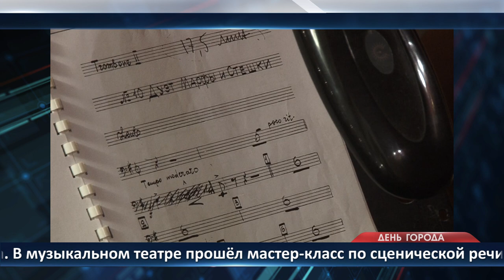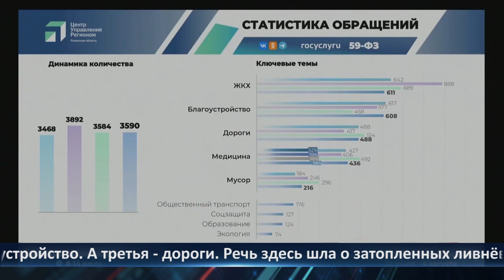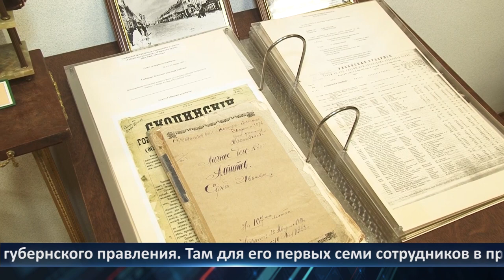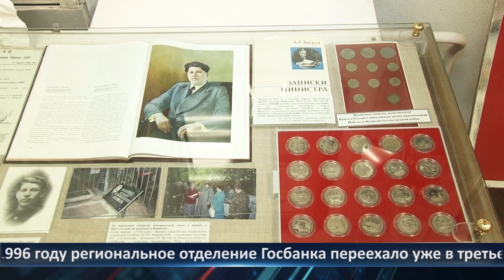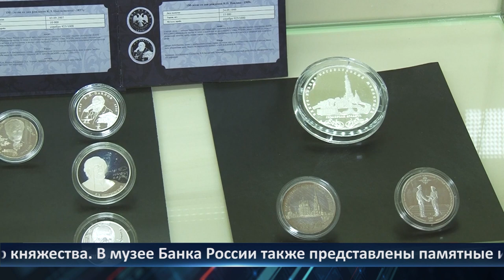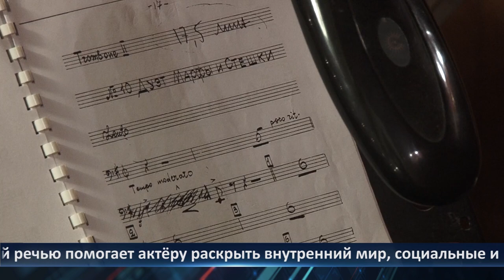День города - новости Рязани 08.08.2024